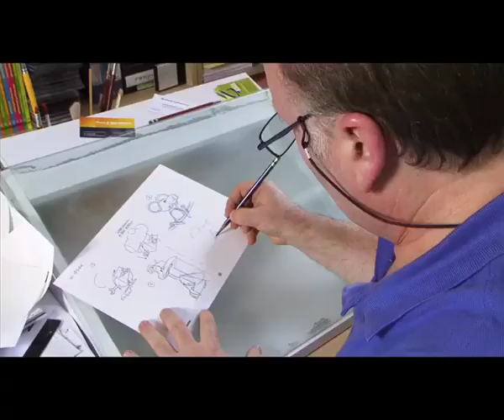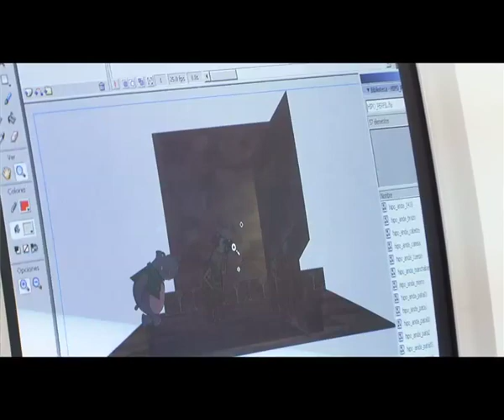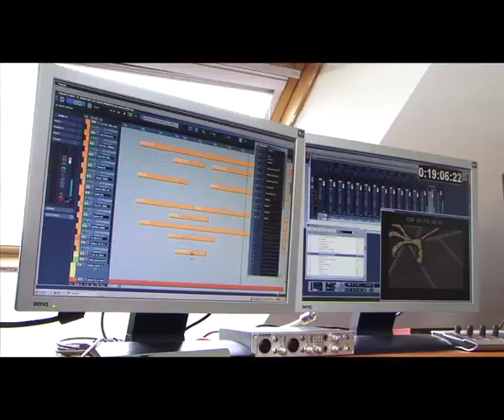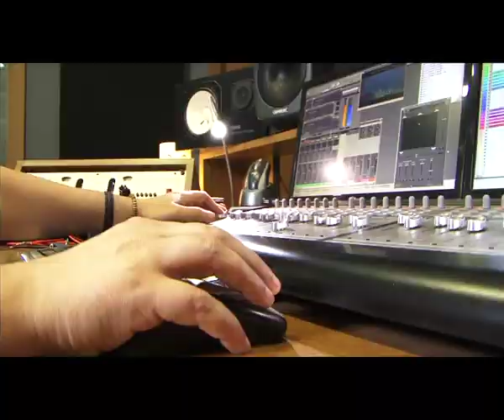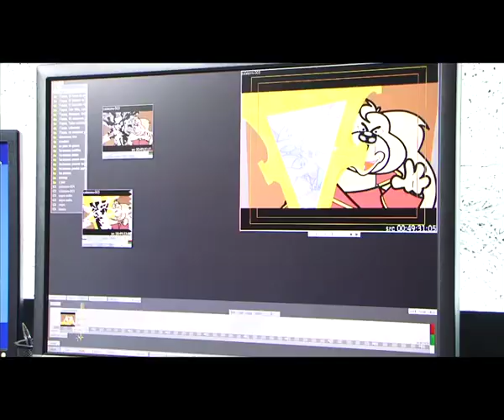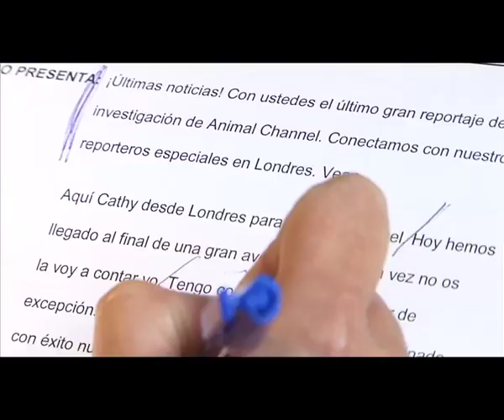Asi se hizo El Tesoro del Rey Midas" "Making of Rey Midas" h264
Asi se hizo El Tesoro del Rey Midas" "Making of Rey Midas"